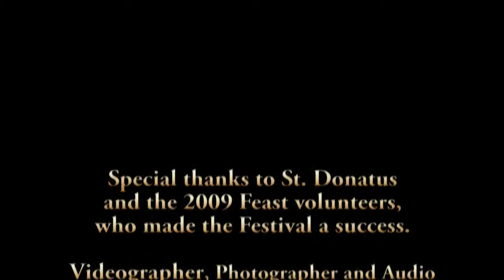2009 Feast of St. Donatus - 100th year Anniversary : Bidding for Saint